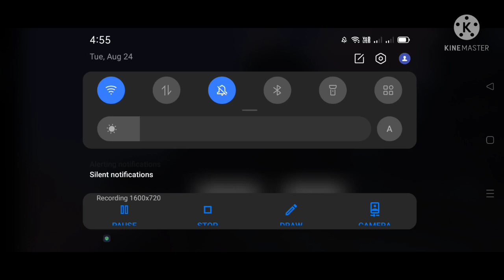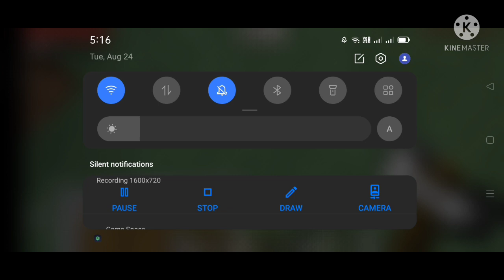How to play Minecraft tutorial how to survive , mining, food colleting, etc.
Helo viewer I hope you enjoy the video in this video show you how play and survive Minecraft with basic things  and become pro in Minecraft  tutorial if you learn something new from this video so I request you to pls subcribe because I will upload content like this thanks you viewer for visiting our channel I hope you enjoy have a nice day 🙂👍